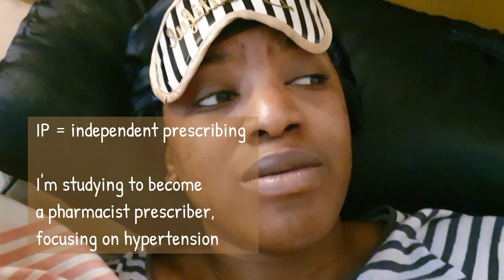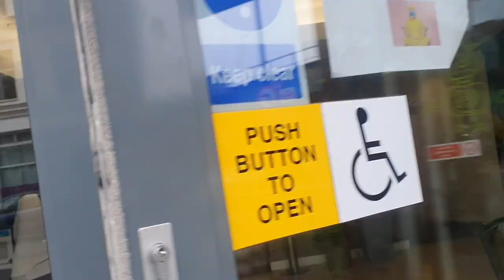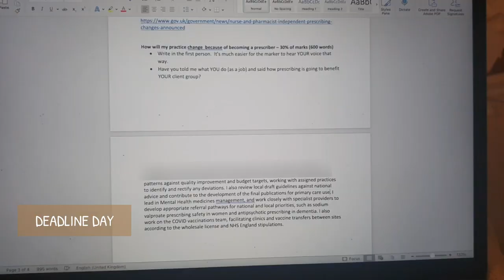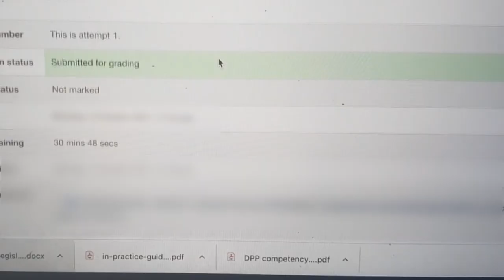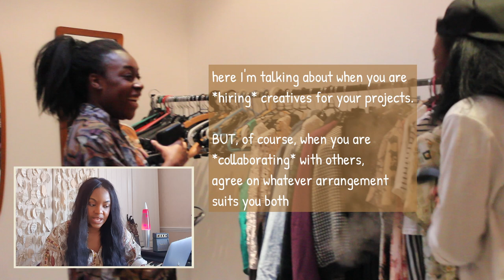MY FIRST VLOG! | 24-HOUR LDN STAYCATION | ARTIST LESSONS FROM A MUSIC COVER-SHOOT - emaé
I've started a NEW VLOG! 📸

00:00 - Introduction
02:54 - 24-hr rum punch staycation
04:52 - Kini Fiit Fitness / Paris Fabienne London
12:50 - Petrol Queues
14:33 - Last minute independent prescribing essay writing
16:44 - Flashback: Something Beautiful (Cover Shoot)

My name is emaé, I'm a music artist, songwriter and pharmacist among other things.

Today's episode I spend 24 hours away from the pandemic with 4 of my pharmacist besties, my independent prescribing coursework won't let me live, and I look back over shooting the cover art for my very first single. I’ll be going over exactly how I organised … and how much it cost me to make it happen.

Paris Fabienne London Candles